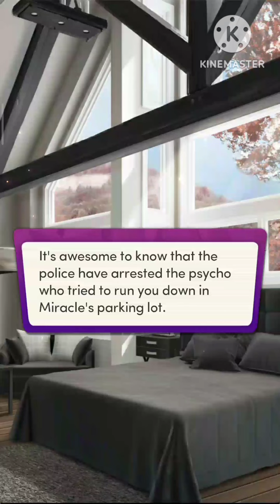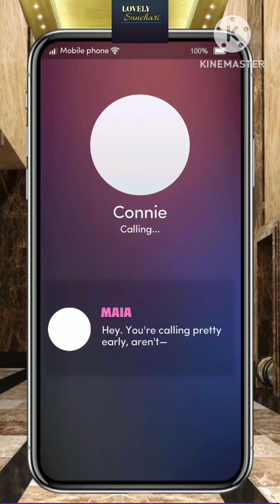Chapters Interactive Stories : Mommy, You Slay | Chapter 19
𝐌𝐨𝐦𝐦𝐲, 𝐘𝐨𝐮 𝐒𝐥𝐚𝐲 ! 😍
Meet the Characters of this amazing story!

👩🏻 Maia Williams
Maia was born with a silver spoon in her mouth, married to New York's hottest billionaire, Ryan Williams. Her life was almost perfect until a mysterious scandal destroyed everything she had. But for Maia, she will never go down without a fighter.

🔥 Ryan Williams
He is the hottest billionaire in New York. A text from an anonymous destroyed his marriage to his wife, Maia, even though he was madly in love with her. After Maia left, Ryan realized he was set up and bitterly regretted it. Now Maia is back; he swears he will do anything to reclaim her, including their adorable twins.